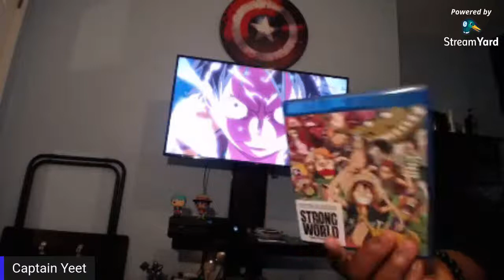One Piece Strong World Review